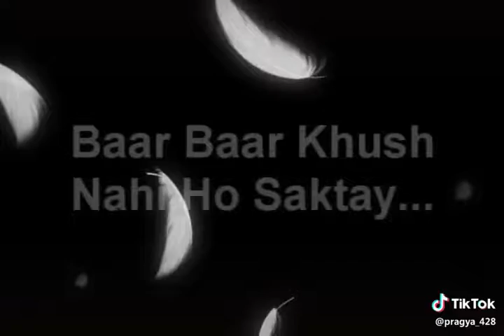😇True line follow it🥰😇